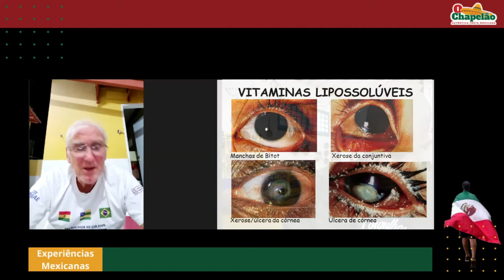Caso de Estudo │ Merenda Escolar com Palma Verdura nas Creches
Live realizada 01/05/2020 com Paulo Suassuna

Possui graduação em Engenharia Agronômica pela Universidade Federal Rural de Pernambuco (1985).

Tem experiência na área de Agronomia, com ênfase em FITOTECNIA.

Idealizador da Tecnologia do Cultivo Intensivo da Palma obtendo produtividades anuais superiores a 600 toneladas por hectare onde a aplica em Núcleos de Tecnologia Social Para Produção e Beneficiamento de Palma nos Estados da Paraíba, Alagoas e Sergipe.

Atualmente é consultor / instrutor - SERVIÇO DE APOIO ÀS MICRO E PEQUENAS EMPRESAS DE SERGIPE.

0:00 Introdução
0:30 Paulo Suassuna soube da História de Sucesso do Dr Malaquias Batista Filho
1:05 Qual era o problema nas creches de São Sebastião do Umbuzeiro, PB?
1:25 Hipótese - Deficiência de Vitamina A
1:40 Padecimentos pela deficiência de Vitaminas Lipossolúveis
1:50 Cardápio a base de Palma introduzido na Merenda Escolar
2:08 Quais são as propriedades nutricionais da Palma Verdura?

PRODUTOS FÍSICOS:

Papel picado - Bandeirolas Mexicanas - México Colorido
Papel picado - Bandeirolas Mexicanas - Dia dos Mortos
Papel picado - Bandeirolas Mexicanas - México Pátrio